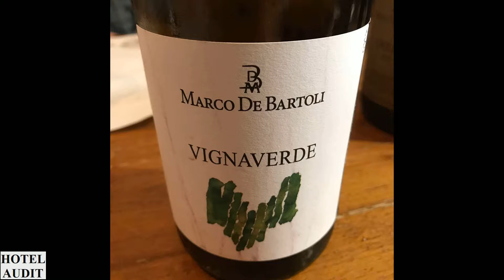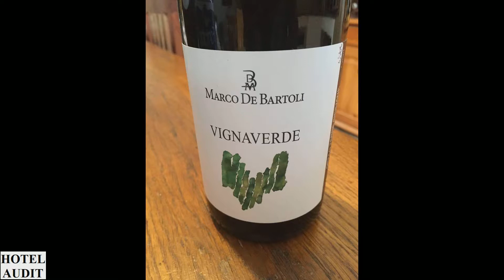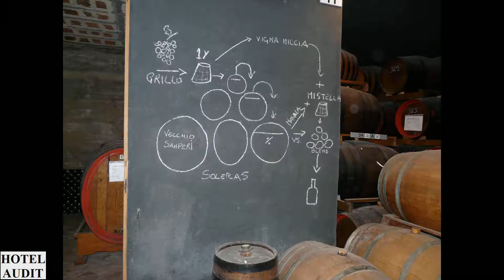Италия Марсала Marco de Bartoli 1